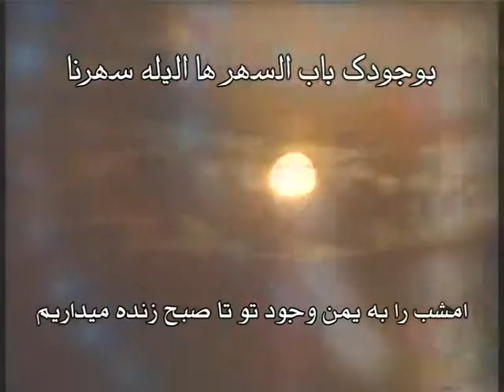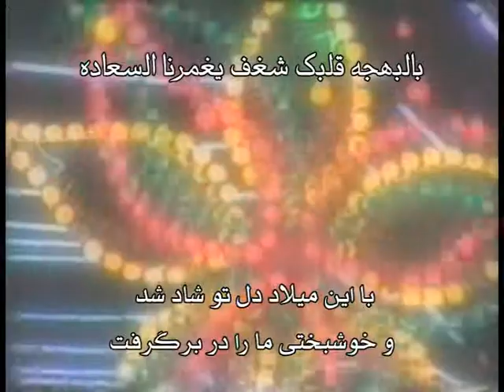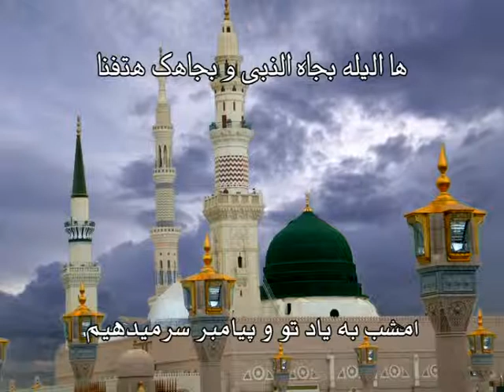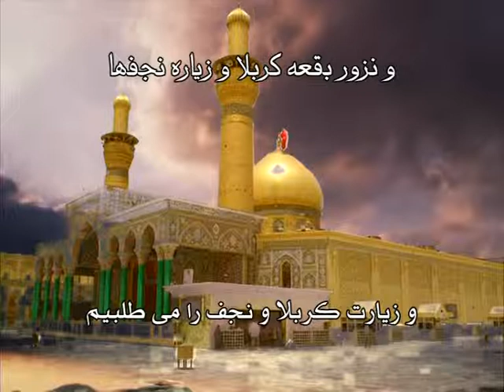salavaat ala mohammad صلوات علی محمد_ملا باسم کربلایی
Salavaat
Song: Mulla Basem Karbalaei
video editing: Hessam.M.Kermani
2009
صلوات علی محمد
ملا باسم کربلایی
تدوین: حسام الدین مقدس زاده
نیمه شعبان 1430